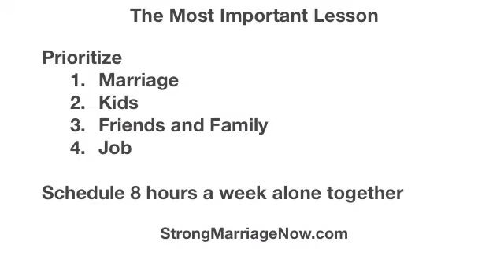youtube video relationship probs the most imp less for strong rela